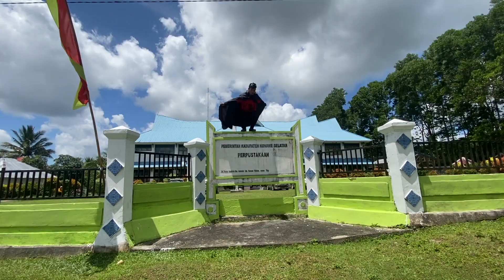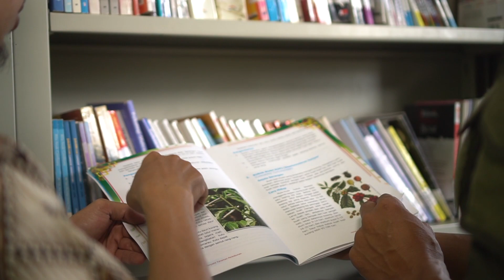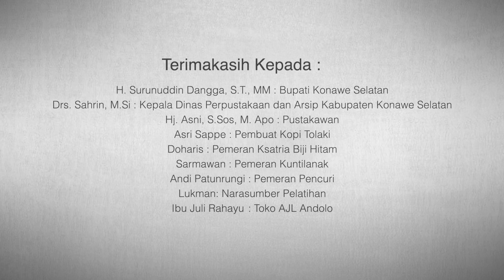17. Program Transformasi Perpustakaan Berbasis Inklusi Sosial PNRI